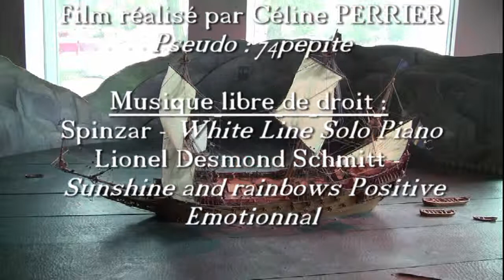Stockholm - Musée Vasa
Stockholm - le musée du magnifique bateau Vasa.
Un vaisseau tout en bois, incroyablement conservé !